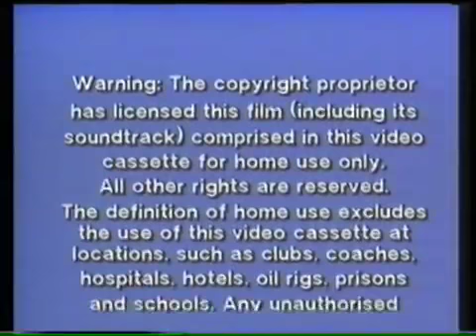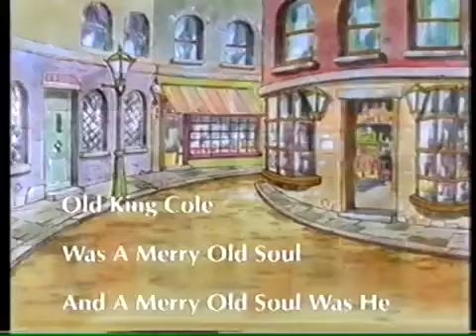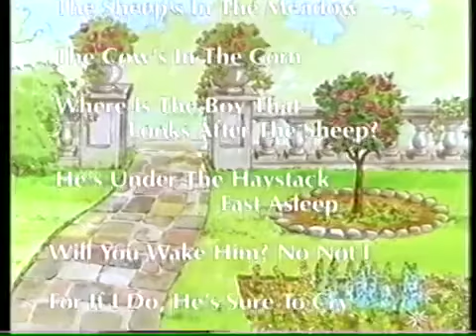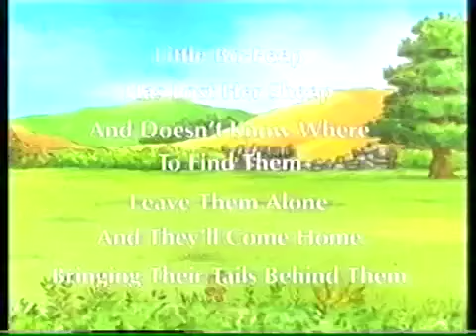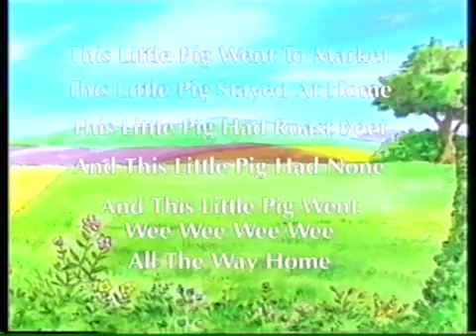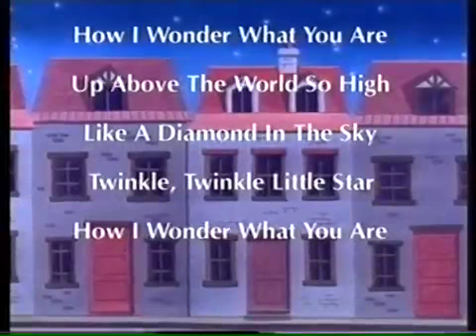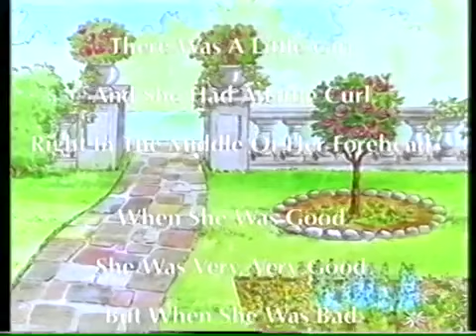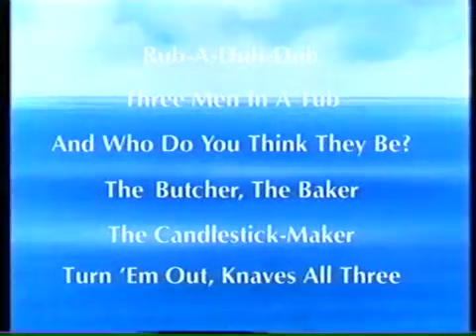A Golden Treasury of Nursery Rhymes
Humpty Dumpty
The North Wind Doth Blow
Pat a Cake, Pat a Cake
Georgie Porgie